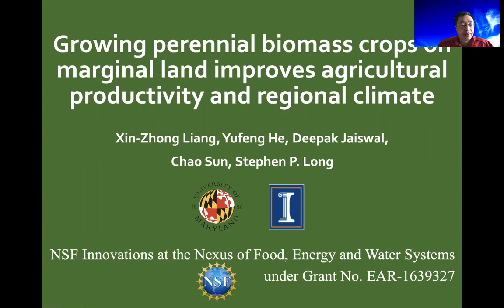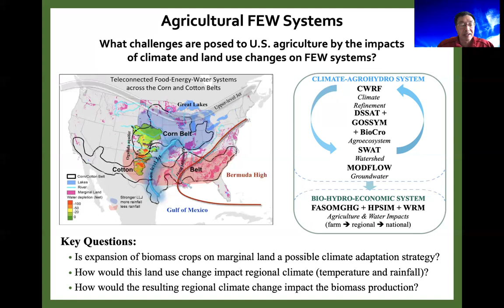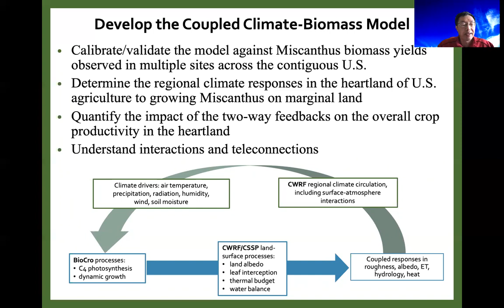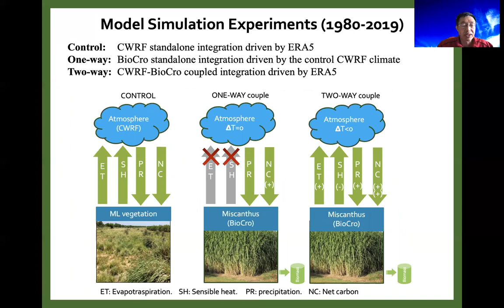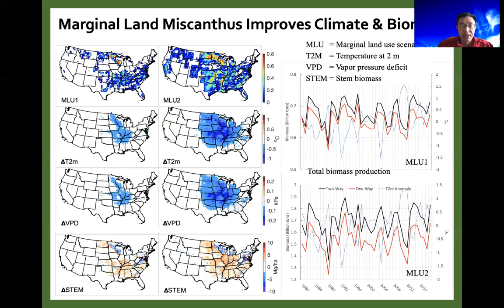"Growing perennial biomass crops on marginal land" - Xin-Zhong Liang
Lightning Talk: Growing perennial biomass crops on marginal land improves agricultural productivity and regional climate

By Xin-Zhong Liang, University of Maryland

As part of the National Science Foundation-sponsored Convergence Accelerator Conference for Food Security in Extreme Environments and Food Deserts on 19-21 May 2021, participants submitted lightning talks exploring emerging solutions that can be applied to sustainable food systems in extreme environments and/or ongoing efforts by researchers, industry, foundations, and government agencies in this area. These talks have not been screened or edited by the organizers, and conference organizers, sponsors, and partners do not endorse nor take responsibility for the contents of the videos.